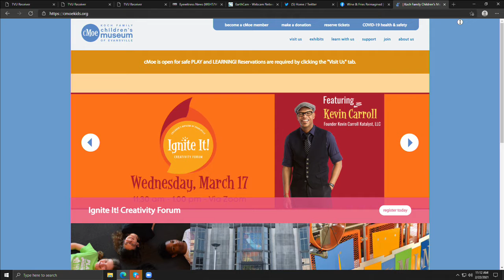ABC 25 Local Lifestyles- CMOE